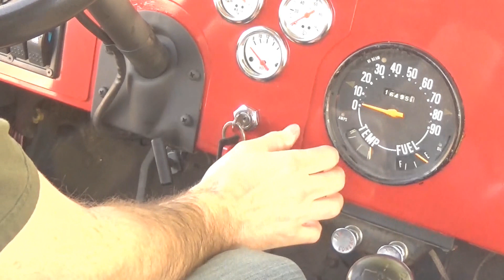1972 Jeep CJ5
1972 Jeep CJ5
304 V-8

Thanks to Captain Dave P.